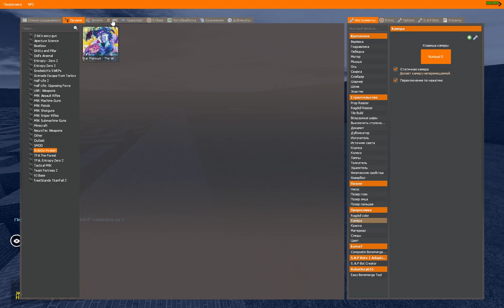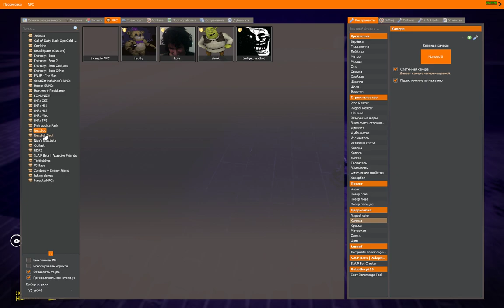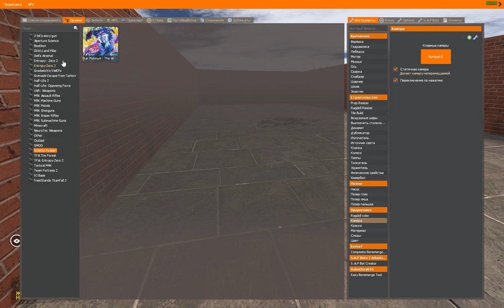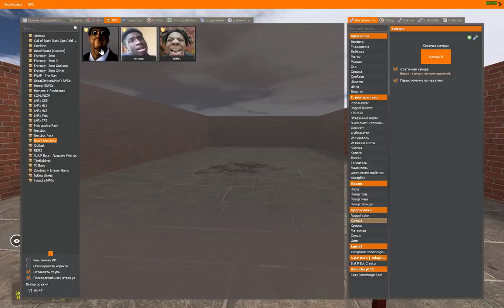Garry's Mod Nexbot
сегодня я опять убегаю от Nexbots